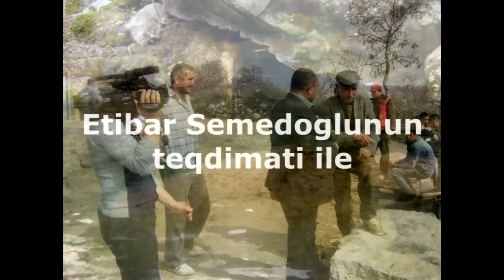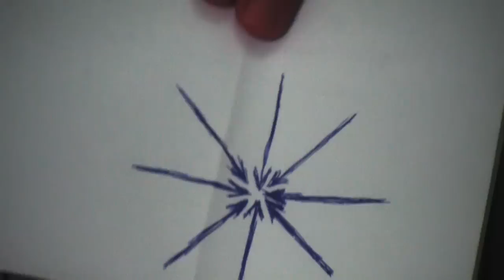kosalar İsa musayev 1